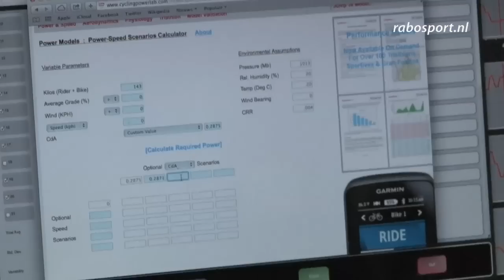Verbluffende test Tandemteam Texel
Tandemteam Texel met Larissa Klaassen en Kim van Dijk is op weg naar de Paralympics 2016 in Rio. Een aerodynamische test van Robic in het Amsterdamse Velodrome leverde het koppel verbluffende resultaten op. Ze boekten in een middagje maar liefst veertien procent winst in vermogen.